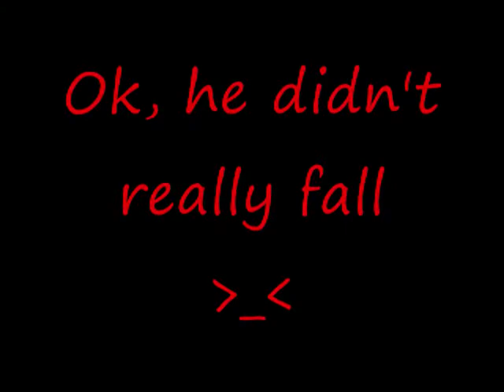Winter Parkour with INPK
Just training and having fun even in the winter.